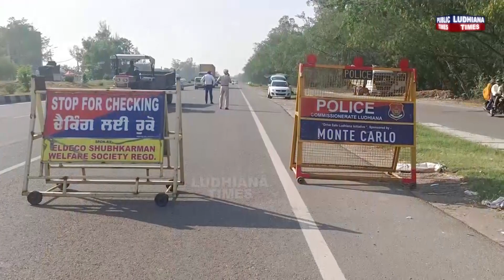Highway ਤੇ ਤੇਜ਼ ਰਫਤਾਰ ਨਾਲ ਗੱਡੀਆਂ ਚਲਾਉਣ ਵਾਲਿਆਂ ਦੀ ਖੈਰ ਨਹੀਂ , ਦੇਖੋ ਕਿਵੇਂ ਚੈੱਕ ਹੁੰਦੀ Overspeeding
punjabi news
punjab news
canada news
visa
immigration